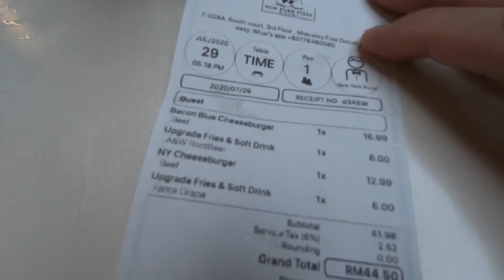NY Burger For Dinner At Mid Valley Mall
Just a recommendation of better burger restaurant right across McDonald in Mid Valley Shopping center